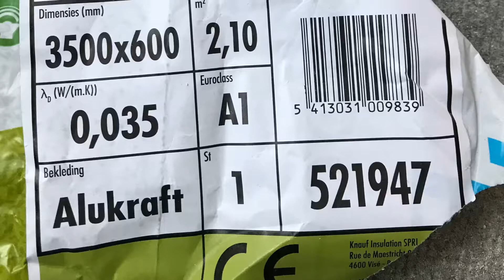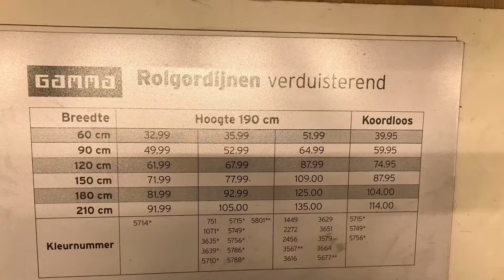2020-04-01 - Verbouwing zolder samenvatting gemaakt door iPhone